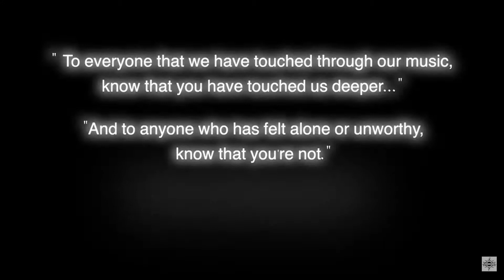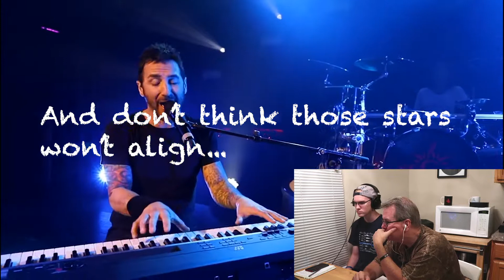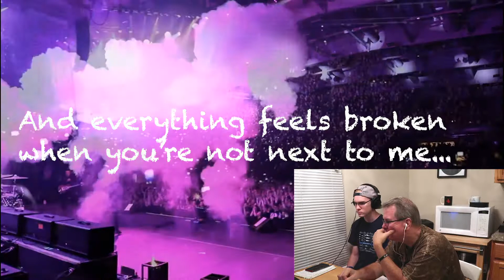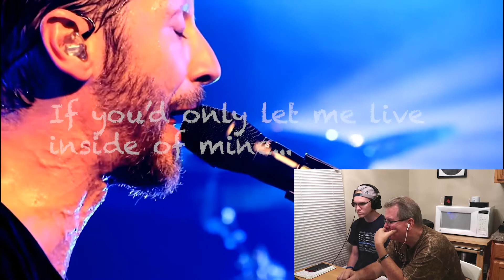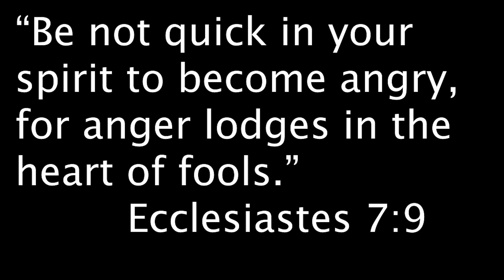Godsmack | Under Your Scars | MUST SEE REACTION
8/1/20

Hello! My name is Brennan, but you can just call me The Bass Player. Today Brennan and Dad are reacting to Godsmack's "Under Your Scars"

“Does it mean this, does it mean that, that’s all anybody wants to know. I’d say what any decent poet would say if anyone dared to ask him to analyze his work: if you see it, darling, then it’s there!” - Freddie Mercury

Here is the link to the original video we watched today!

If you would like to request a song or songs for us to react to you can submit those right here!

Also make sure to check out Brennan and Dad’s vlogging channel “Coffee first. Scheme Later.” Here!

🔥Hot Space
🔥Anne Petro
🔥Karen Barone
🔥Sandy Thomas
🔥Courtney Truax
🔥Cindy Rice
🔥Dawn Kula
🔥Theresa Anderson

The Bass Player & YouTube Dad
Stephens City, VA 22655
United States of America